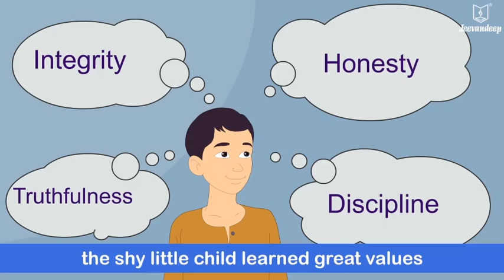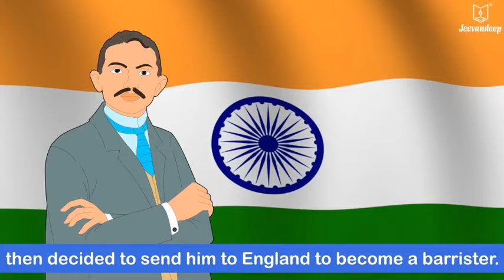Mahatma Gandhi - Father Of The Nation | English Story For Kids | Periwinkle